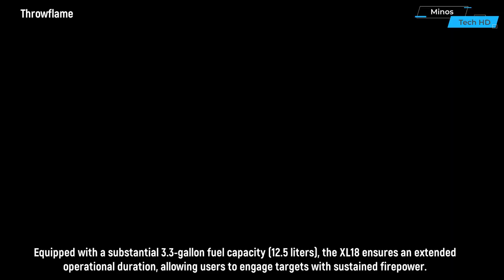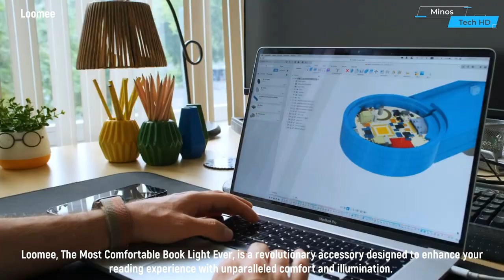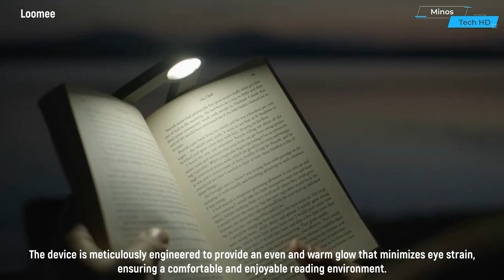New Inventions That Are At Another Level Amazing Products & Concept Ideas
Step into the future with a glimpse of new inventions that are truly at another level. In this era of rapid technological advancement, innovators are pushing the boundaries of what we thought was possible. These groundbreaking inventions seamlessly blend cutting-edge technology with creative design, revolutionizing the way we live, work, and interact with the world.